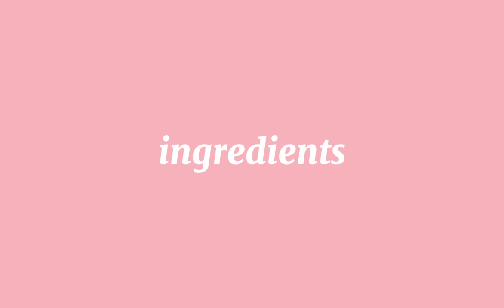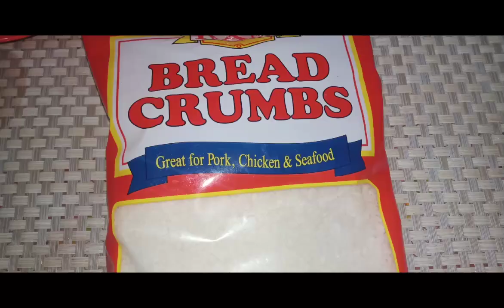Crispy & Saucy Tofu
Ingredients:
6 Tofu
2 Eggs

For coating:
Breadcrumbs

Sauce:
4 tbsp. sugar
1 Stalk leeks
4 tbsp. oyster sauce
1/4 cup soy sauce
Salt & Pepper(to taste)
1 1/2 tbsp. Vinegar
5 cloves garlic
1 tbsp. Cornstarch
1/2 cup water